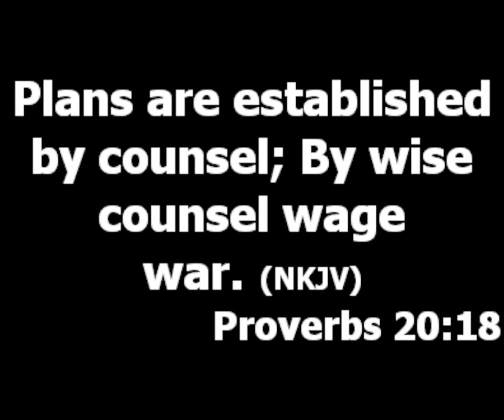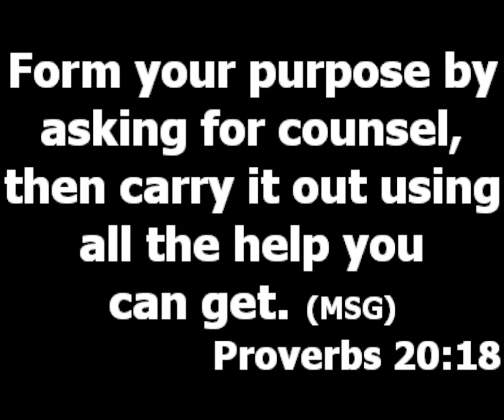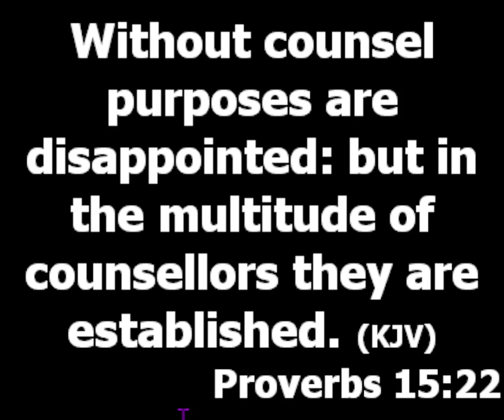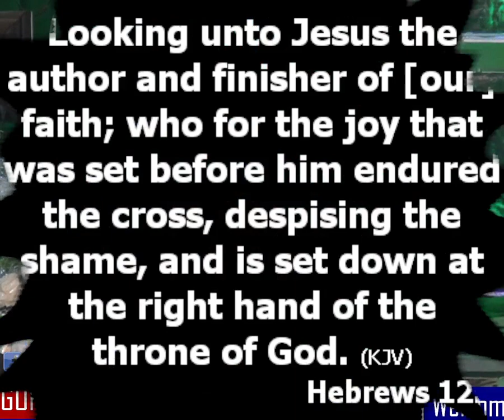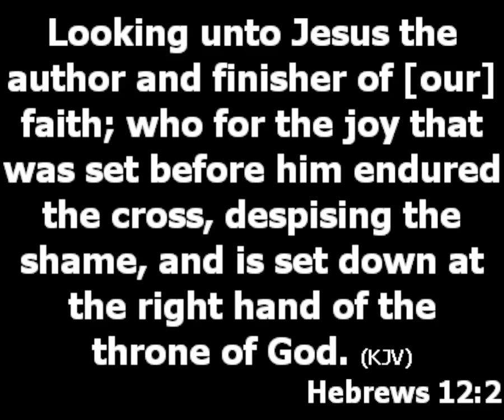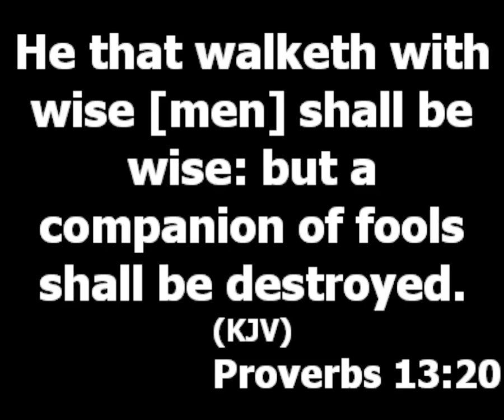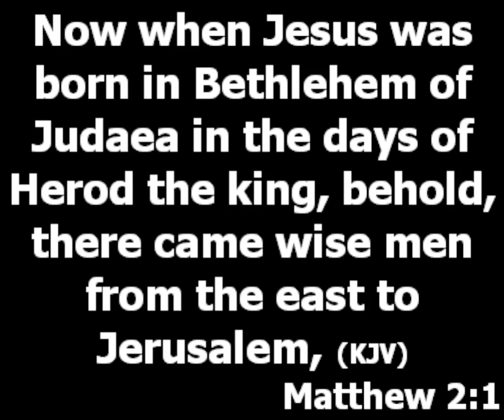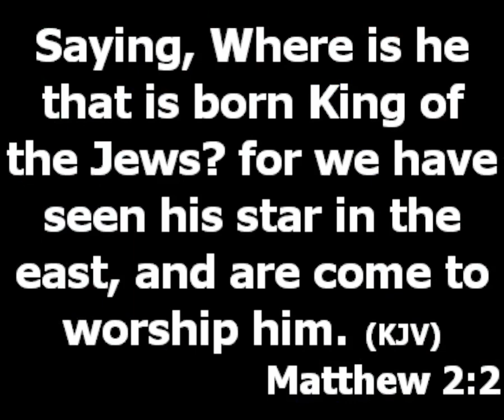Purpose | Pastor Princewill Afolabi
Topic: Truths about purpose you should know
Text: Proverbs 20:18

1. Without proper counsel, purpose will fail. The greatest need of a woman of purpose is a counselor. Don't allow the uniqueness of your gift make you feel like you don't need a mentor. (Proverbs 15:22) What is required to fulfill purpose is not purpose but counsel. (Luke 2:42)

2. The understanding of purpose is the strength you need to conquer distraction. (Hebrews 12:2) The clearer your purpose to you, the sharper your conviction. If you fail in the days of struggle the purpose is weak.

3. As a child of God do things that will make your purpose sharper.

a. Spend more time with God
b. Associate yourself with achievers. (Proverbs 13:20)
c. Understand that you don't attain purpose at once, it takes process.

4. Purpose is the reason several enemies have raised up against you. Your position in the field of destiny determines your enemy. (Matthew 2:1-3) Purpose is the source of enemy.

5. Purpose cannot be fulfilled without sacrifice, if you don't know how to stretch you will not be able to enter purpose. Purpose requires that you stretch yourself.